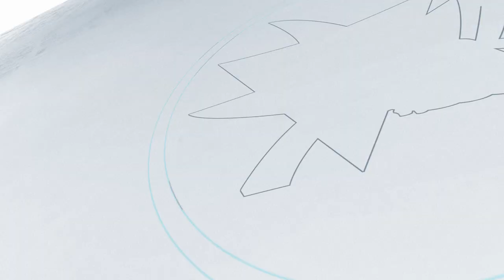Top 5 Plays | 12/9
Check out the San Jose Sharks Top 5 Plays of the week.